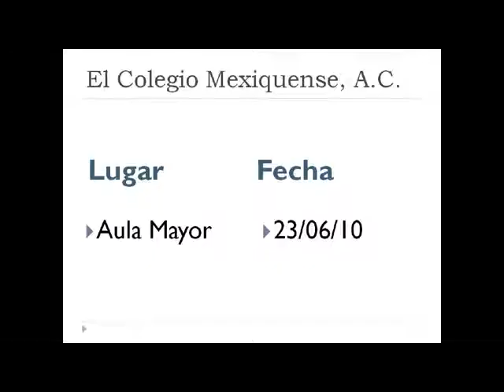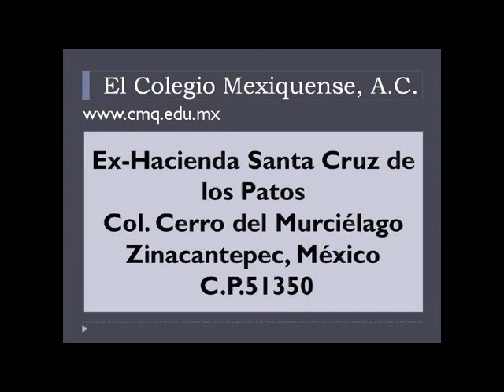El pasado indígena en la historia de México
26 de mayo 2010

Conferencia

Participantes:
Rodrigo Martínez Baracs